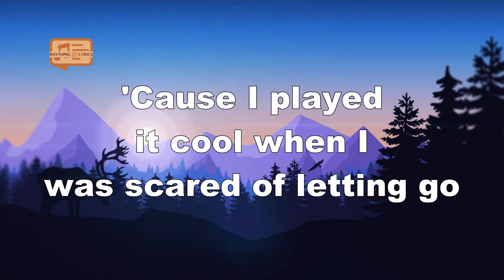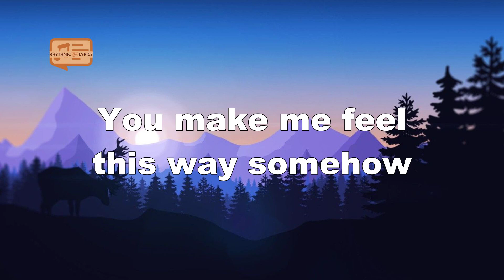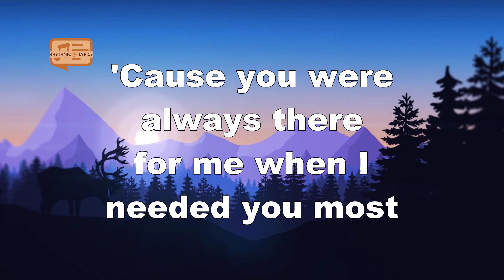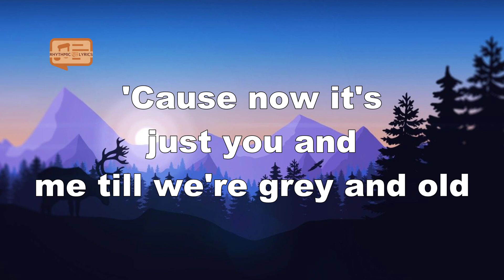James Arthur - Say You Won't Let Go (Lyrics)